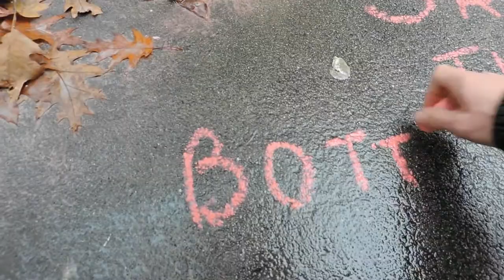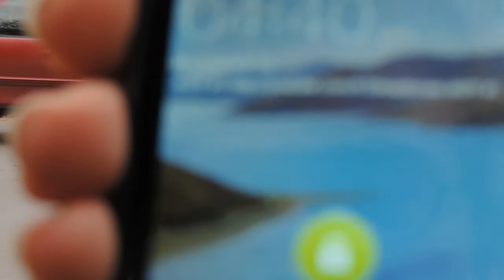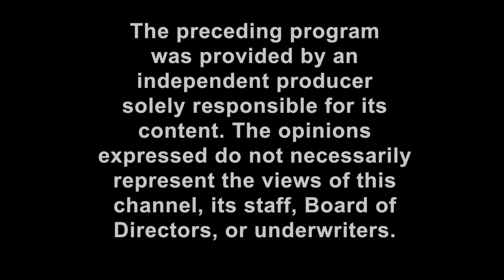AKPF #1: Dolphin Strong